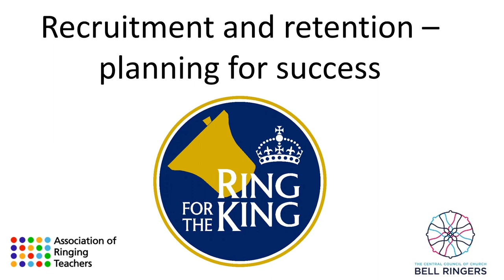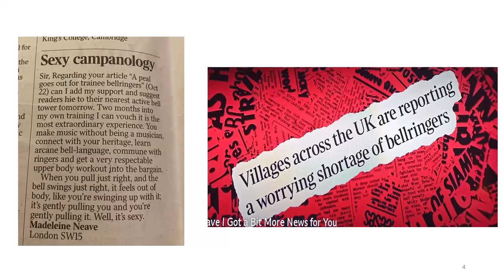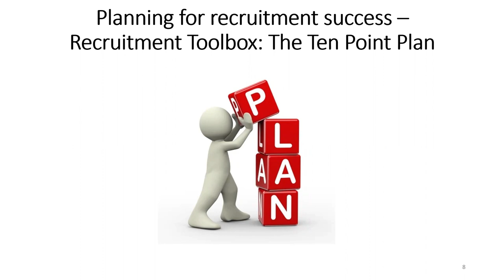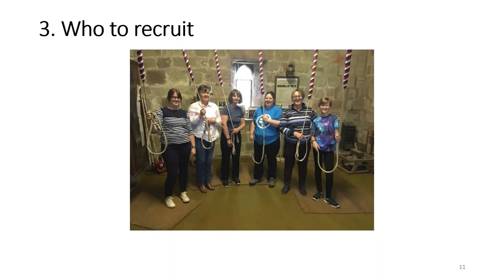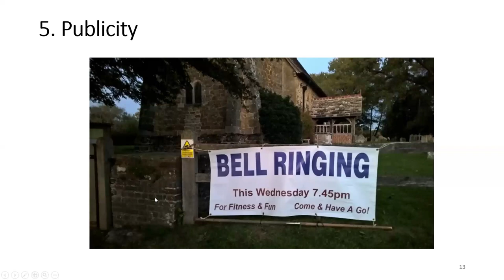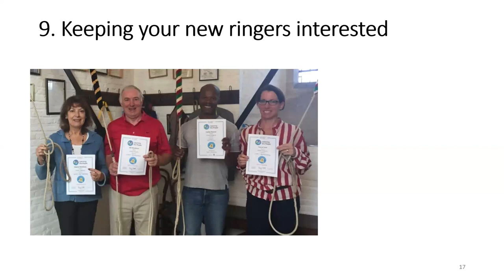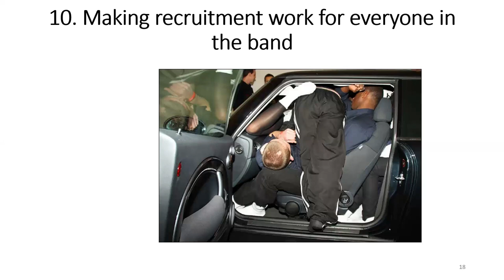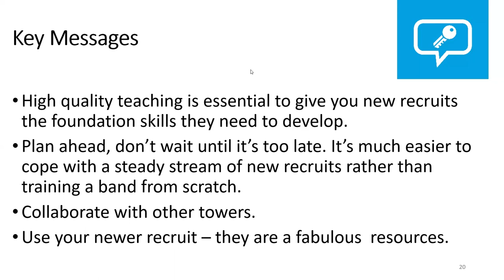Recruitment and retention planning for success